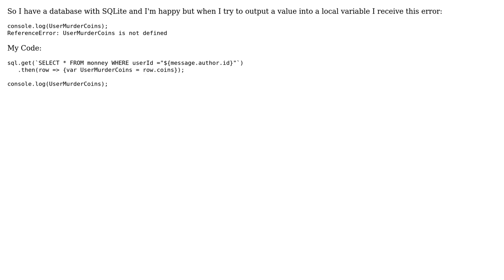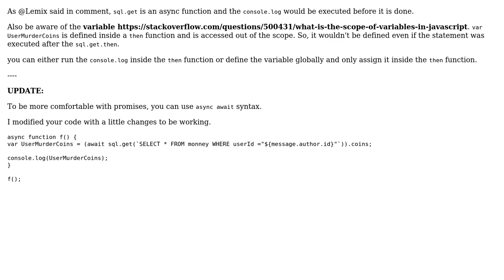sqlite outputing variable into js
With thanks & praise to God, and with thanks to the many people who have made this project possible! | Content (except music & images) licensed under CC BY-SA | Music | Images & others | With thanks to user Dillgo user Amir Masud Zare Bidaki and the Stack Exchange Network Trademarks are property of their respective owners. You are responsible for your own actions.